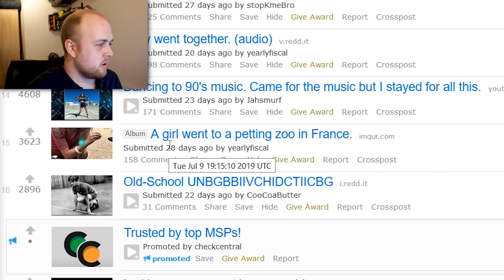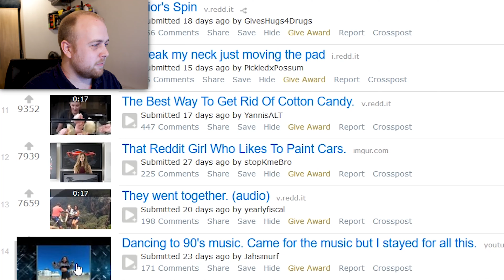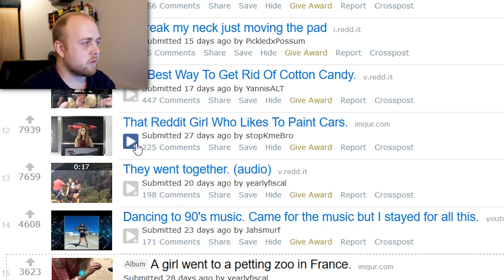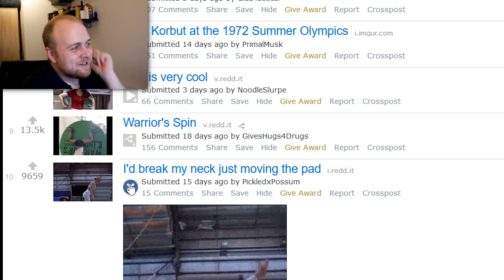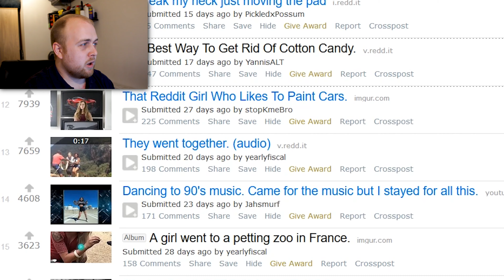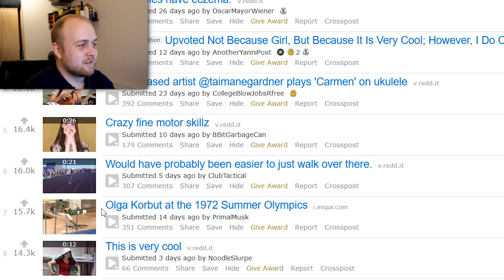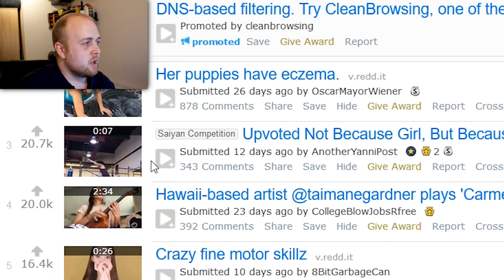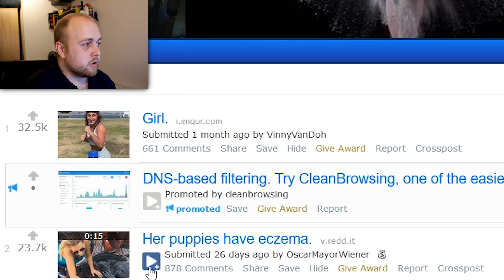UNBGBBIIVCHIDCTIICBG: Part 1 | Impressive Gals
There is a lot of cool clips in this weeks subreddit. Sit back, relax and soak up the awesomeness!